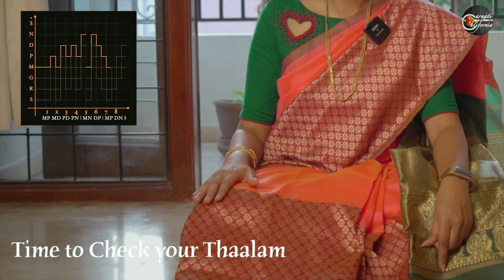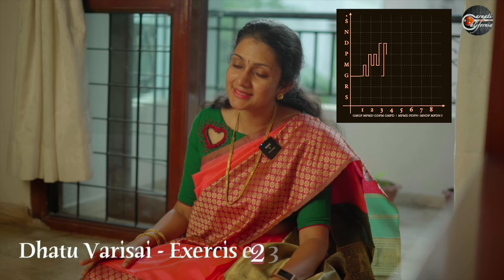Dhaatu Varisai - 2nd & 3rd Speeds/ Kaalam - Sruthi 1/ Pitch C - Carnatic Music| Learn to Sing| Begin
Want to sing Carnatic music but can't find a teacher near you? Or just want some help practicing what your Guru taught you? Here is a tutorial for you. With useful graphs that help you picture the swaram frequencies you sing. Tutorial for the third Swaravali Varisai - The Dhatu Varisa. Sung in faster speed - second and third speeds/ kaalam (55 beats per minute). Raagam Maya Maalava Gowlai. Thaalam Adi. Sruthi C scale (1 kattai).

This lesson has:
0:16 - Introduction to Dhattu Varisa - speed or kaala
0:25 - Metronome / speed consistency
1:04 - Dhaatu Varisai Exercise 1 - 2nd kalam
2:40 - Dhaatu Varisai Exercise 2 - 2nd kalam
3:08 - Check your Thaalam!
4:12 - Introduction to 3rd Kalam
4:31 - Dhaatu Varisai Exercise 1 - 3rd kaalam
5:17 - Dhaatu Varisai Exercise 2 - 3rd kaalam
5:32 - Check your Thaalam!
6:04 - Extras

Next video - Melsthayi/ Hechu sthaayi/ Thaarasthayi/ Upper Sthayi Varisai.

1. DRIVEN CONSTRUCTIONS - Specializing in kitchen and bathroom remodel, new homes, additions, and ADU-s.

2. UPLIFT REAL ESTATE GROUP - Jaideep Singh & Bill Truong. Get yourself a home with a team in the top 5% of realtors in the Bay Area.

Want to sing? It's never too late. Don't hesitate. Fill out this form and help is coming your way